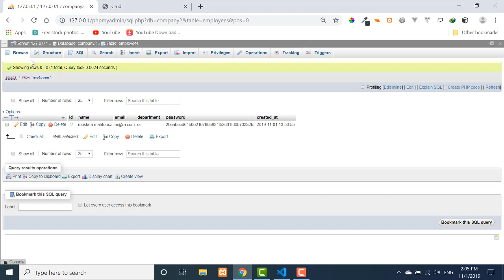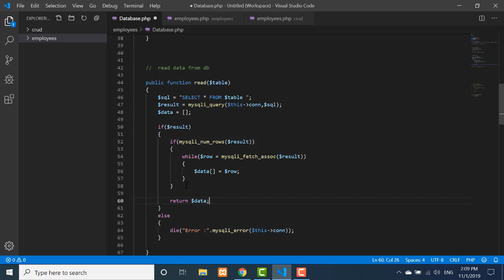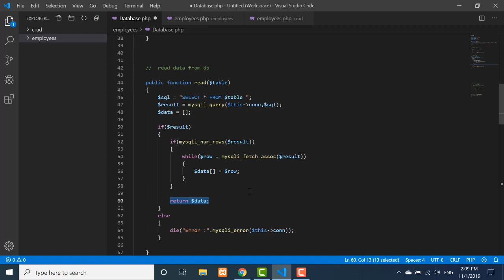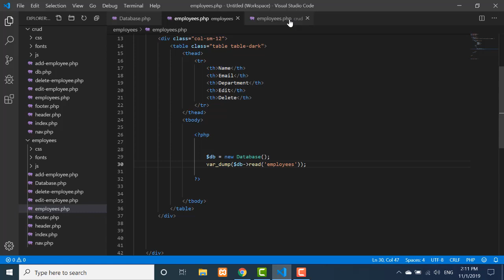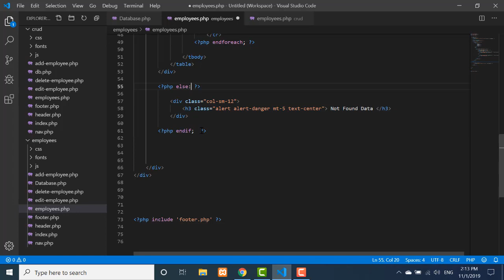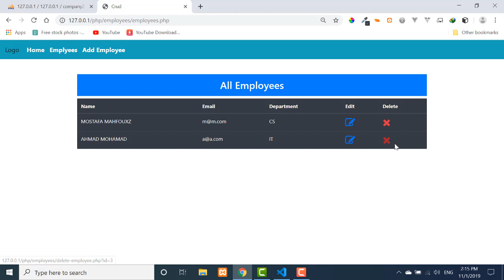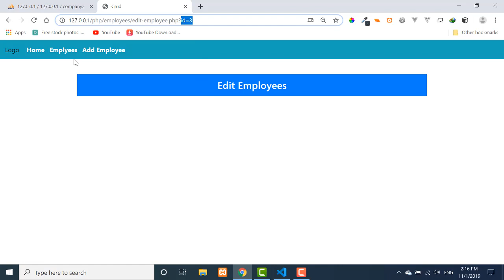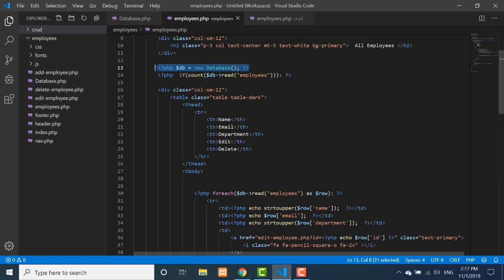crud using oop in php - #6-read data